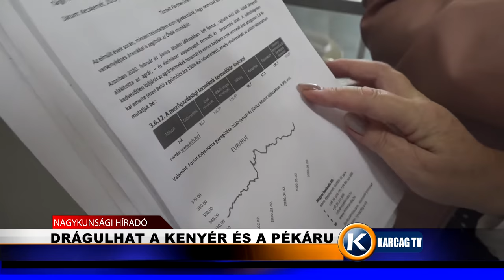Drágulhat a kenyér és a pékárú karcagtv